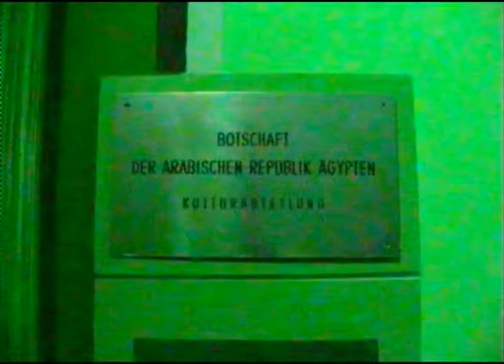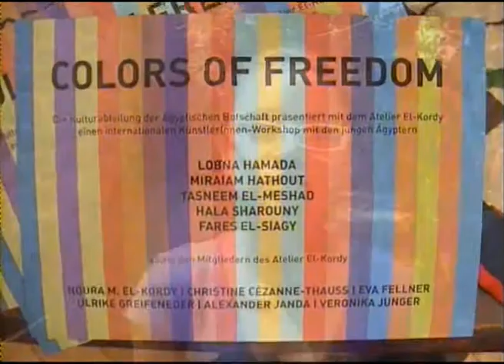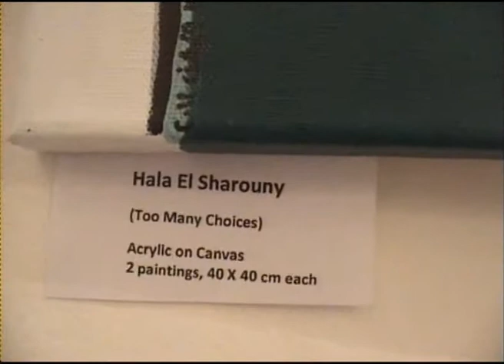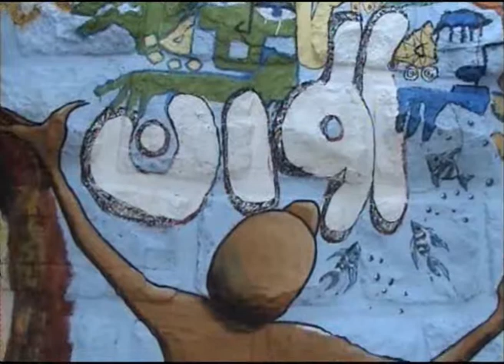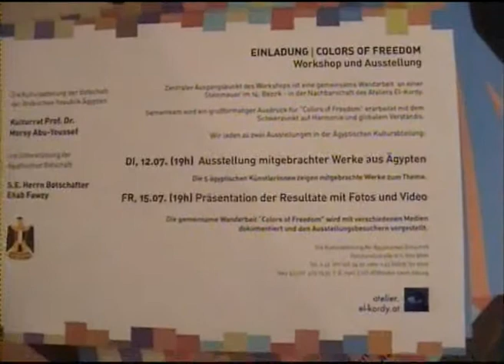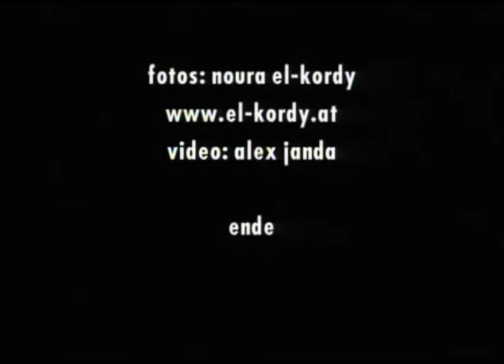Colors Of Freedom Workshop And Exhb. In Vienna 2011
Egyptian And Vienna Artists Worked Together In Vienna ..About ..Freedom ...
Colors Of Freedom

2011

After Egyptian Revoluotion